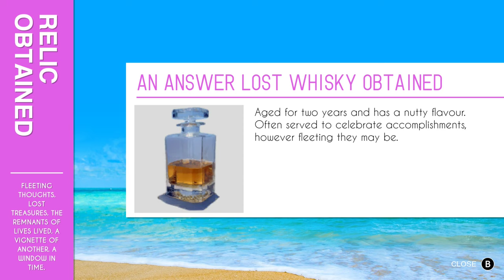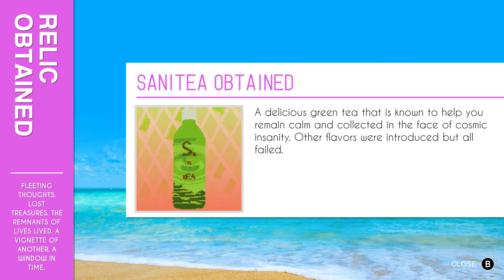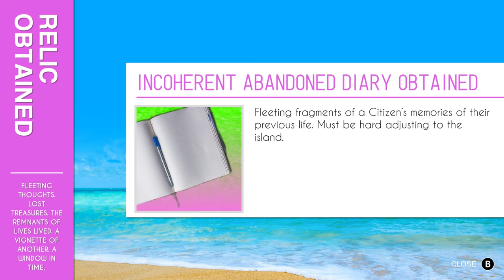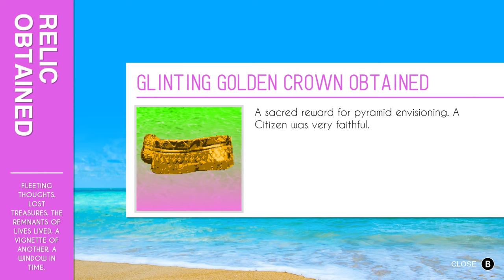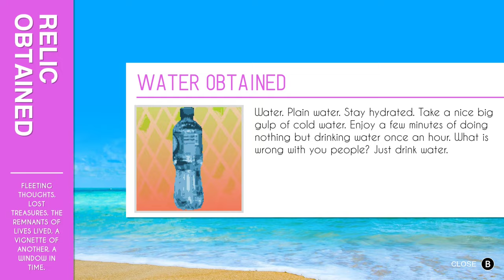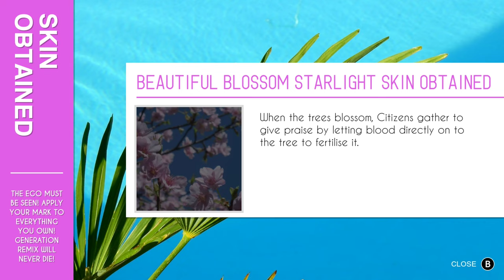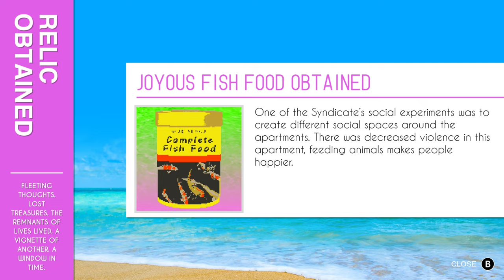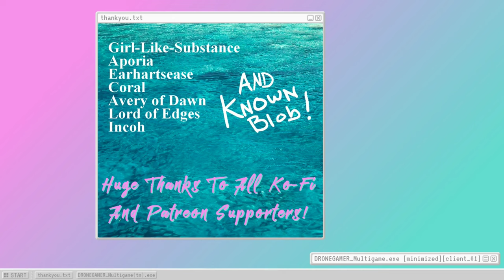Paradise Killer (Ep.16) Rocks Don't Care About Mysteries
Yet another title for the list of 'Games What Have A Dog In It', which grows longer daily.  - Please Click 'Show More' Below -